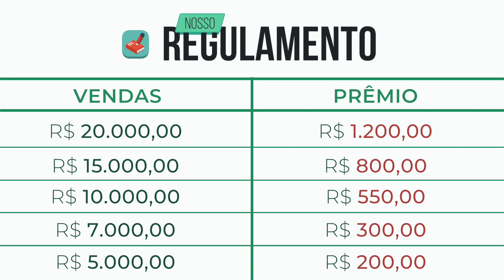AGENCIA CRIATIVA - PRODUÇÃO DE VÍDEOS PROFISSIONAIS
Olá! Somos a Seven Projetos Digitais, uma agência criativa focada na produção de Vídeos profissionais para pequenas, médias e grandes empresas.